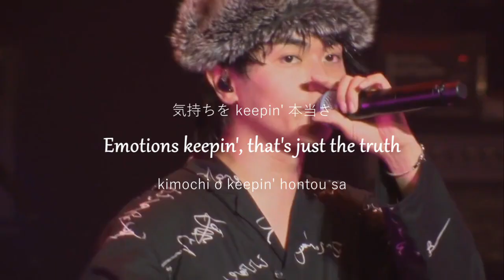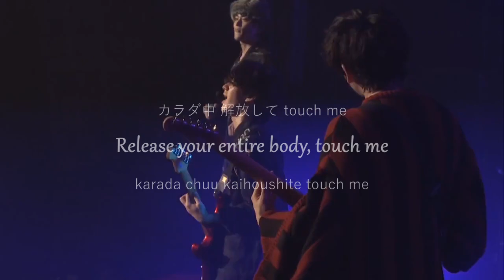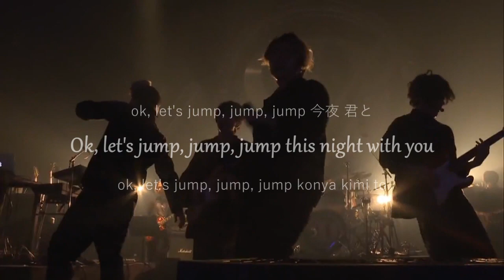DISH// - GET Ur BODY (Kan/Rom/Eng Lyrics)